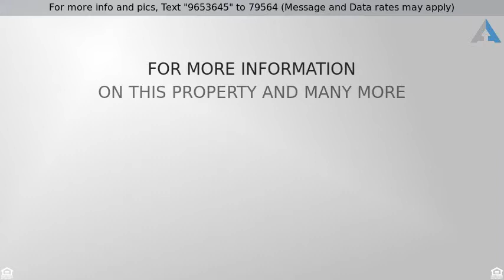Priced at $172,900 - 441 Charlestown Road, Southport, NC 28461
Single Family Residence - Southport, NC

FULLY LOADED, this home has so much to offer! Poised on a corner lot across from Lake Reaves. Inside is fresh with new flooring & paint. Sit on your full length, deep, shady rocking chair front porch listen to the leaves rustling in the Live Oak Trees. Grill on your back deck in the afternoon shade of your large privacy fenced yard with Live Oak tree and storage shed. Get cozy gazing at the gas log fireplace in the large open living space. Enjoy cooking with all new stainless appliances on the new granite counters with a huge wooden shelved pantry for extra storage. The Master suite has plenty of room to spread out. Come live the good life in this quiet community with abundant amenities with no HOA.